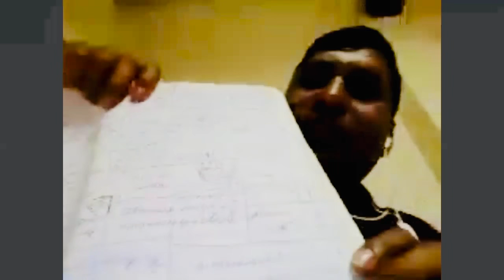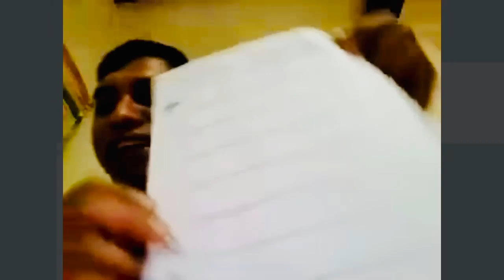Sabir Hussain Sab from Cittanove ( Modena ). Free o k Zroor Sunio 😍😍patente B